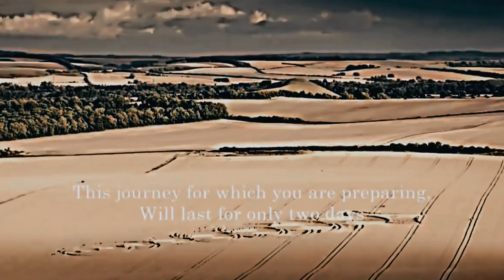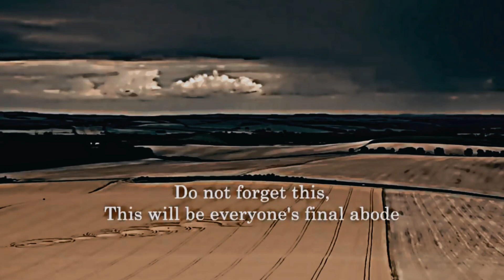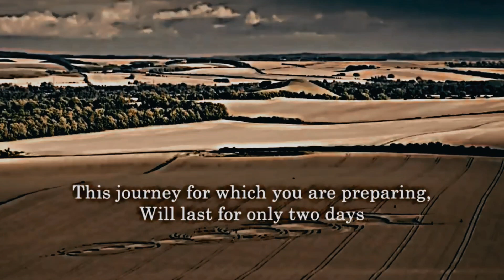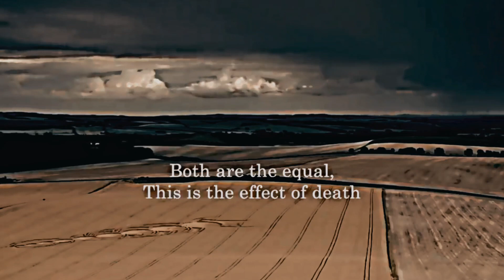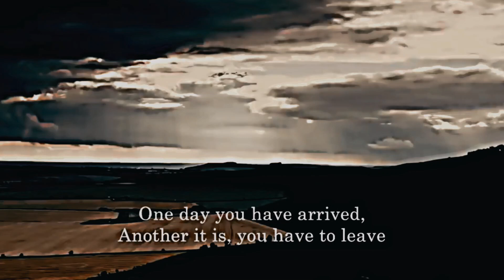Dunya Kay Hain Mussafir ■■ Slowreverb